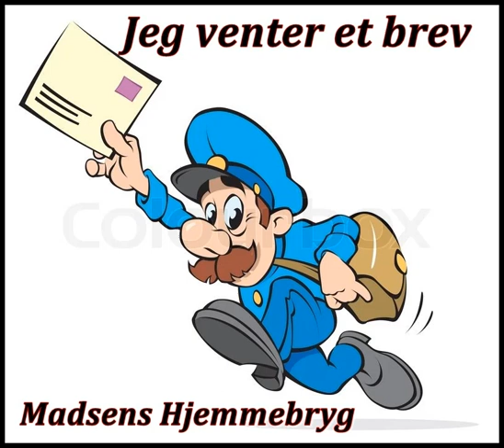Jeg venter et brev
Madsens Hjemmebryg med---Jeg venter et brev. Dansk tekst: Otto Leisner.
Musik.  Frankie Brown,